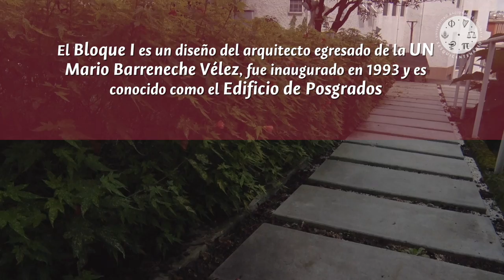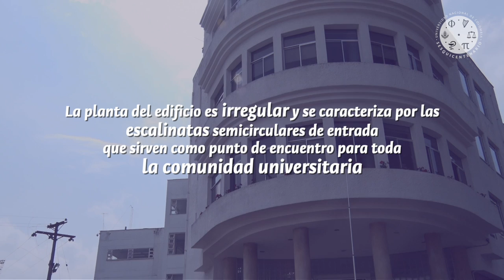Bloque I - Edificio de Posgrados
Desde 1993 el Bloque I de la Sede Manizales de la UNColombia es un punto de encuentro para toda la comunidad universitaria, allí funcionan las aulas para atender las clases de posgrados de la sede.